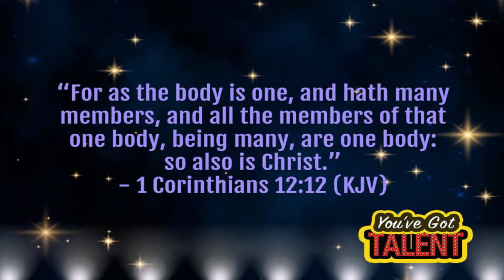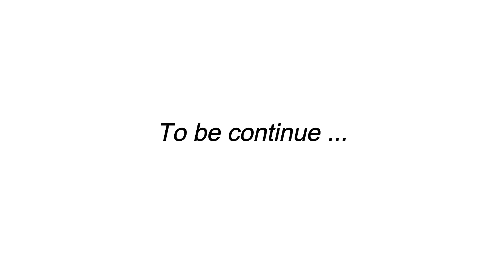GEREJA DUTA INJIL, Sunday School, September 4, 2022 - Kelas Musa & Elia/Daniel